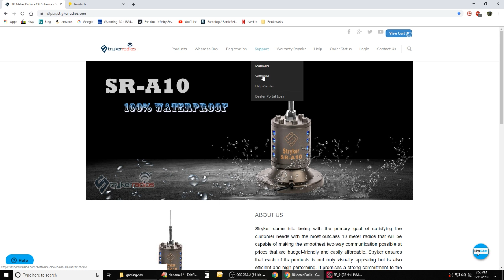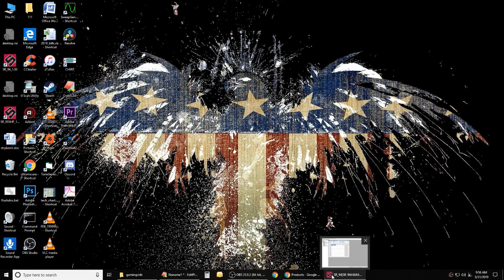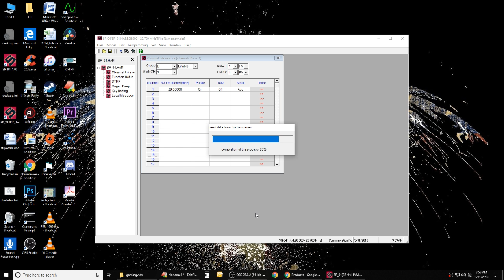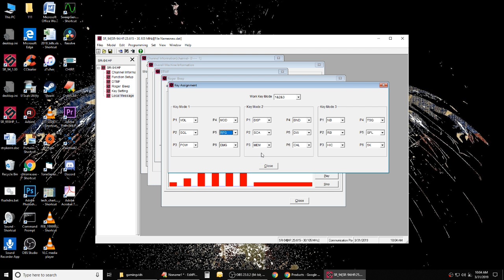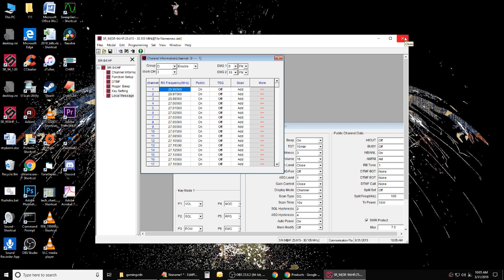Programming the Stryker SR-94HPC